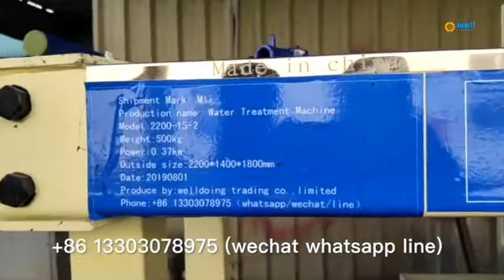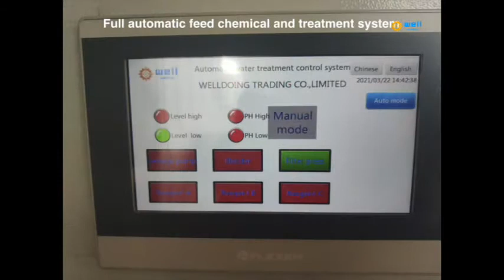Automatic remove residue heavy metal Sewage percolate machine